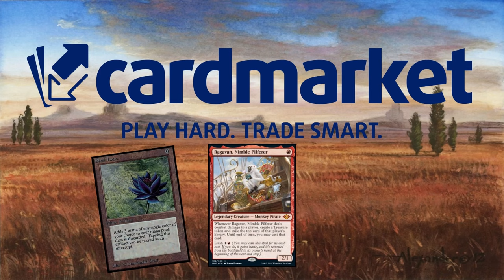Llegó la hora de despedirse de Innistrad: Cacería de medianoche